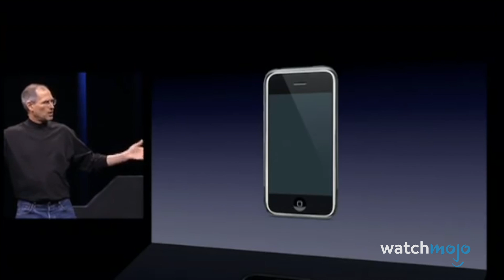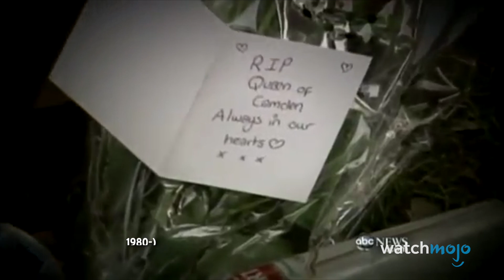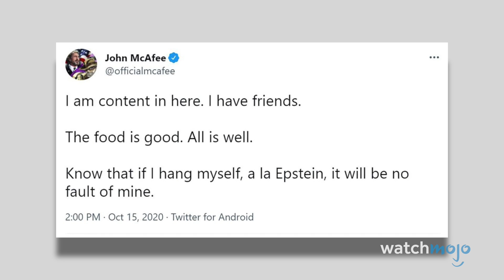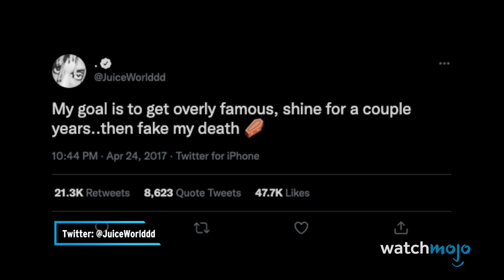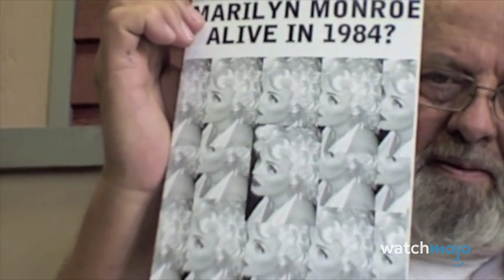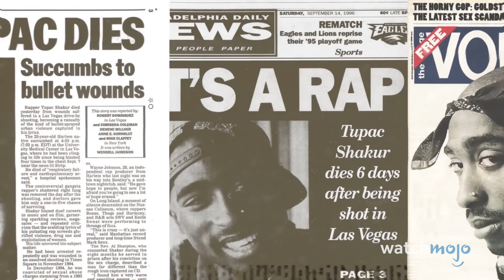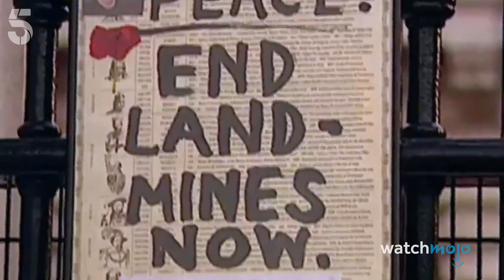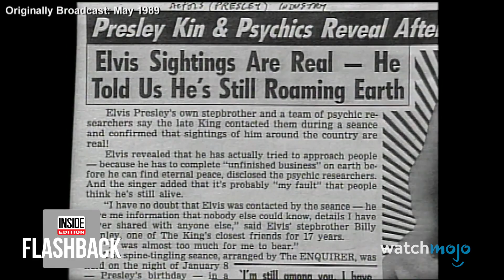Top 20 Dead People Rumored to be Alive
Is there any truth to these iconic conspiracy theories? For this list, we’re looking at individuals who are rumoured to still be among the living despite their confirmed passing. Our countdown includes Steve Jobs, Bruce Lee, Princess Diana, Jeffrey Epstein, Michael Jackson, and more! Is there a celebrity conspiracy theory you believe in?